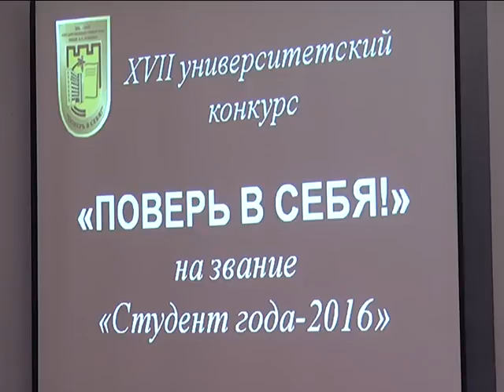2016-12-23 г. Брест.«Студент года – 2016» в БрГУ им. Пушкина. Новости на Буг-ТВ.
Студента 2016 года выбрали в Брестском государственном университете имени Пушкина. За звание лучшего боролись более 10 участников со всех факультетов вуза. Для них администрация подготовила большое количество конкурсов и испытаний. Кому же все-таки улыбнулась удача в этом году - узнавала Анастасия Ноздрин - Плотницкая.